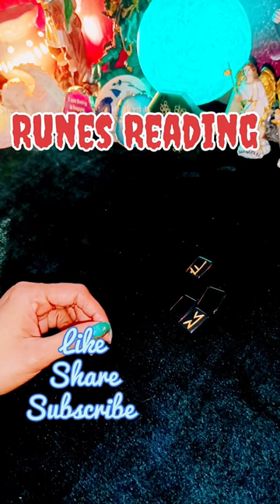Runes Reading| woh apse kya kehna chahte hai